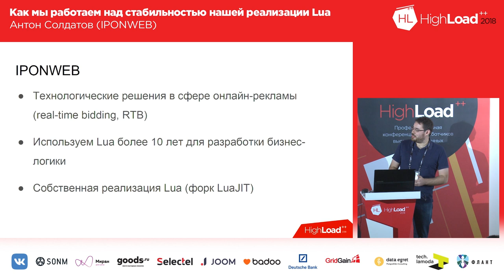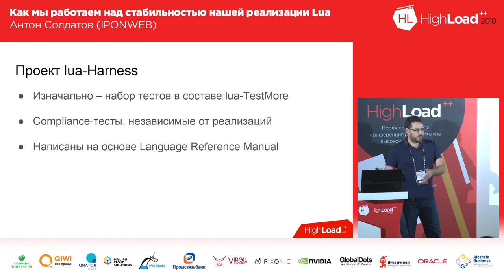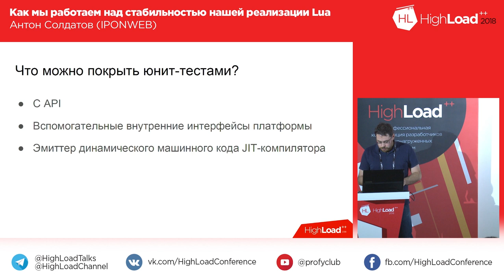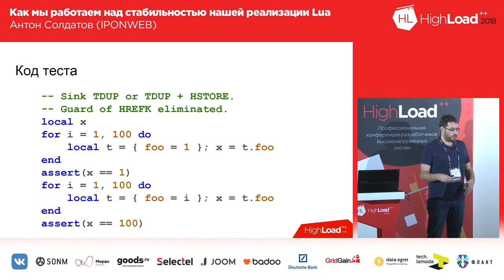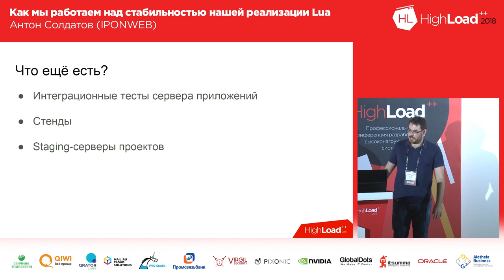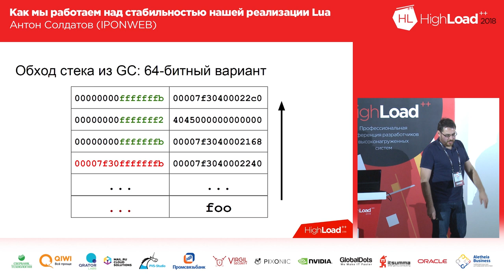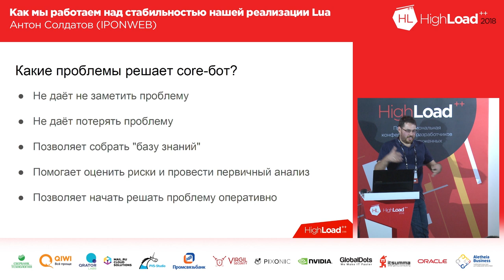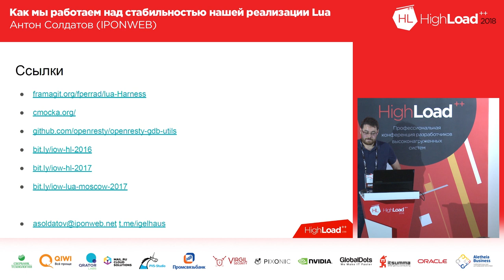Как мы работаем над стабильностью нашей реализации Lua | Технострим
Как мы работаем над стабильностью нашей реализации Lua

Автор Антон Солдатов, IPONWEB
Инженер-программист. В данный момент занимается разработкой и поддержкой рантайм-платформы и JIT-компилятора языка Lua.

ТЫ СТУДЕНТ?